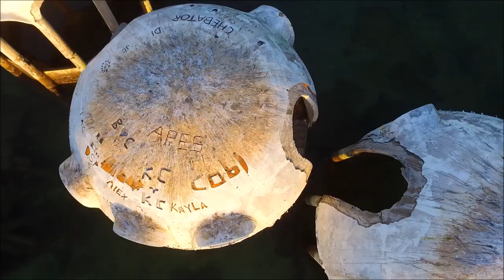Dome Home of Cape Romano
Cape Romano's abandoned dome home. Filmed 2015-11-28.